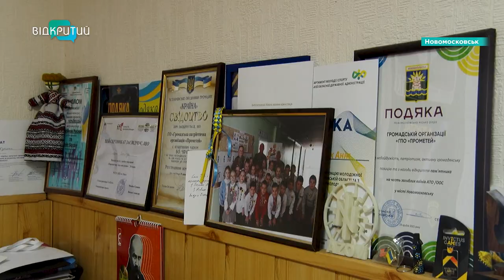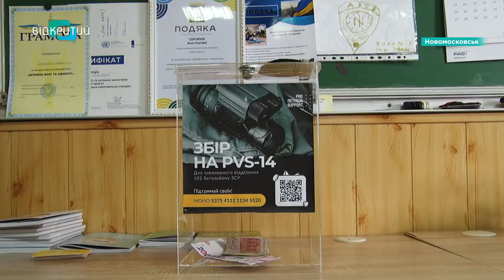Як волонтери Новомосковська допомагають дружинам захисників?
Волонтерка, жінка ветерана війни, і вже два роки як підтримка для дружин захисників. Це історія благодійниці з Новомосковська. Вона разом із іншими небайдужими допомагає родинам військовослужбовців. Як саме? Та чого потребують волонтери?